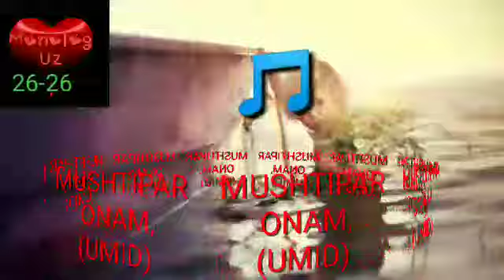MUSHTIPAR ONAM (UMID)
SOG'INIB MENIYAM O'YLAR VOLIDAM,
BILMAM QACHON XABAR OLGIM XOLIDAN,
DILIM OLIS BO'LIB JONA JONIDAN,
MUXTARAM INSONIM JUDA SOG'INGAN.